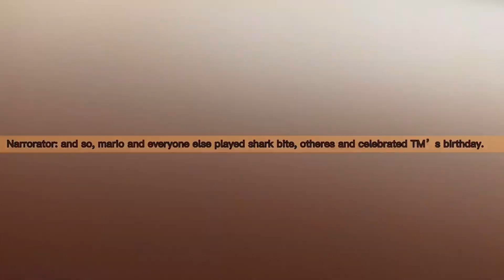THE DAY BEFORE THE BIRTHDAY